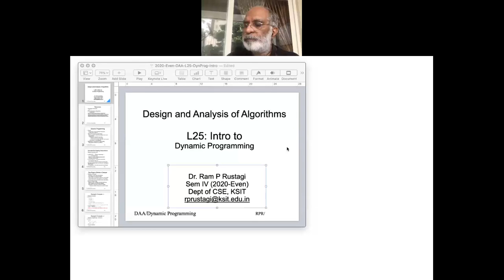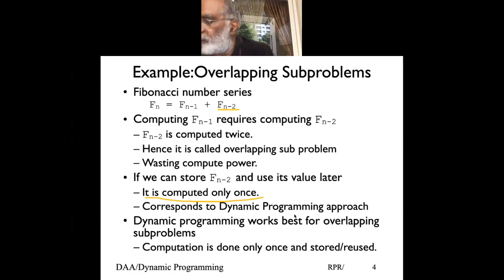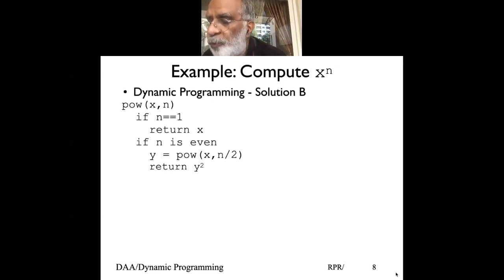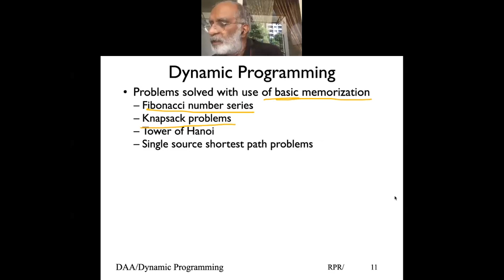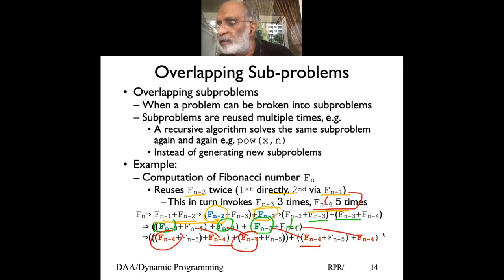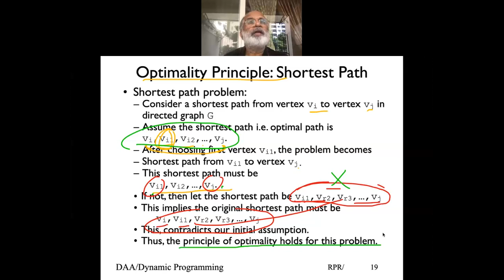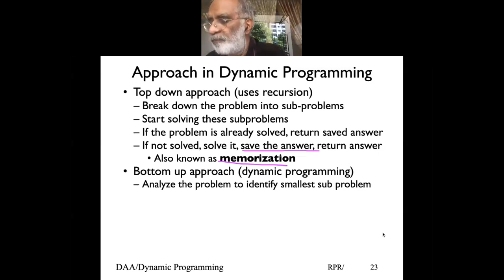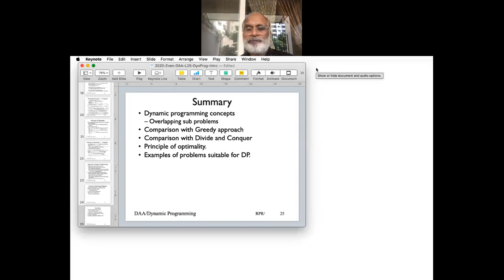DAA 4A 4B L25 DynProg Intro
In this lecture we discuss the basic approach to dynamic programming, provide examples of overlapping subproblems, and explore both topdown and bottom up approaches. The key characteristics of memorisation of subproblems results i.e. when a sub problem is solved and results are saved and reused makes the crux of dynamic programming. We also look at principle of optimality when using dynamic programming.